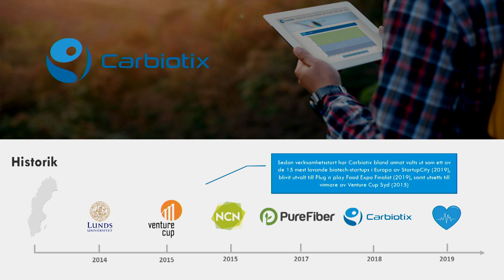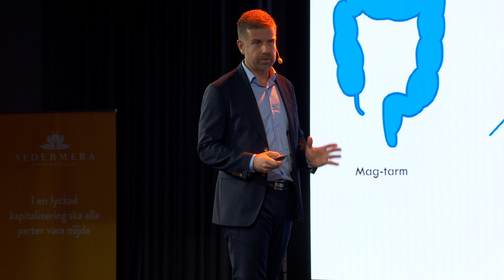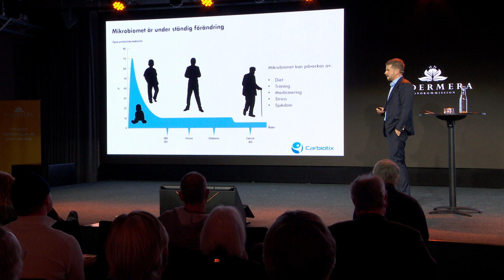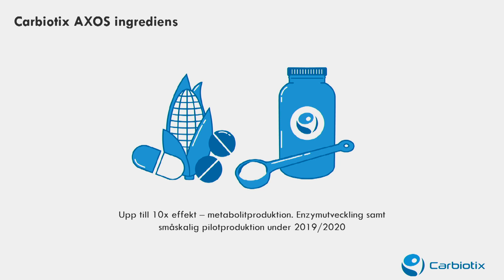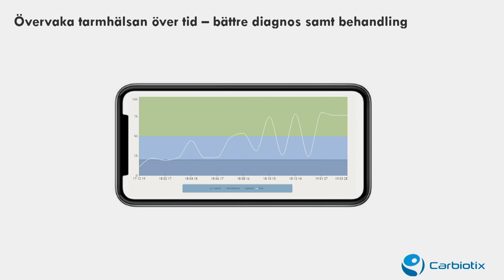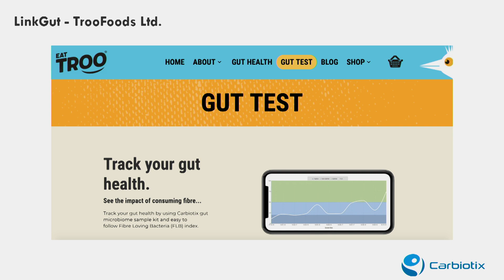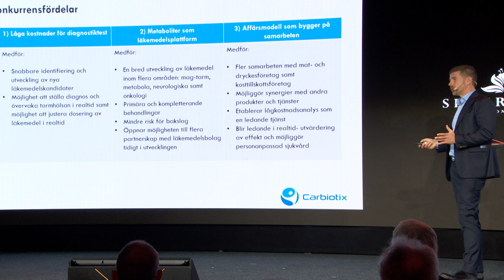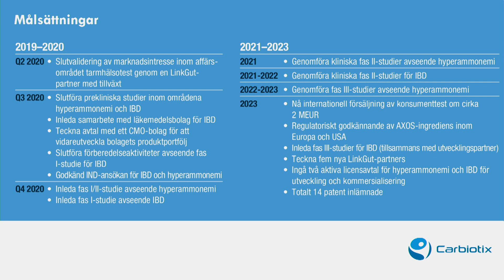Carbiotix - Sedermeradagen Stockholm 2019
Vd Kristofer Cook presenterar Carbiotix AB på Sedermeradagen i Stockholm 18 november 2019.